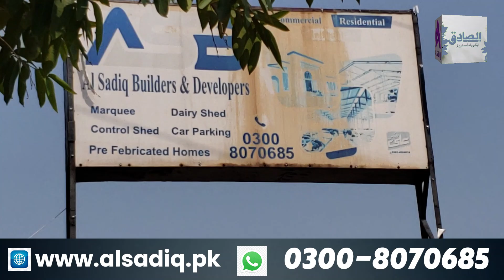Al Sadiq Price Challenge Save up to 1 Lac ایك لاكھ تك كی بچت مكمل گارنٹی كے ساتھ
Al Sadiq Price Challenge: Save Up to 1 Lakh with Complete Guarantee
Get ready for the biggest sale offer in history! 🎉 The Al Sadiq Price Challenge is here, giving you the chance to save up to 1 lakh with a complete guarantee! Don’t miss out on this incredible opportunity to grab the best deals on your favorite products. Join us as we unveil amazing discounts and unbeatable prices.

تاریخ کی سب سے بڑی سیل آفر کے لیے تیار ہو جائیں! 🎉 "ال صادق پرائس چیلنج" آپ کے سامنے ہے، جس میں آپ کو مکمل گارنٹی کے ساتھ ایک لاکھ تک کی بچت کرنے کا موقع ملے گا! اس زبردست موقع کو ہاتھ سے جانے نہ دیں اور اپنے پسندیدہ مصنوعات پر بہترین ڈسکاؤنٹس اور بے مثال قیمتیں حاصل کریں۔ ہمارے ساتھ شامل ہوں اور مزید معلومات کے لیے سبسکرائب کریں!